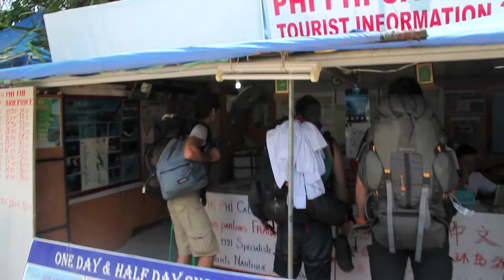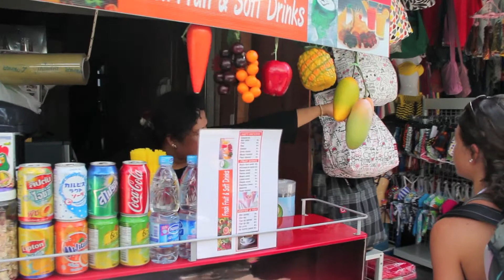THAILAND 2015 ... PHI PHI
Phi Phi island...Phuket...arriviamo con imbarcazione da Krabi...alloggiamo al Cabana Beach ottima struttura coma alle spiagge da entrambi i lati...visitiamo e viviamo il paesino sia di giorno che di notte...è un via vai di gente giovane con zaini a spalle...bellissimo...abitazioni e hotel per tutte le tasche